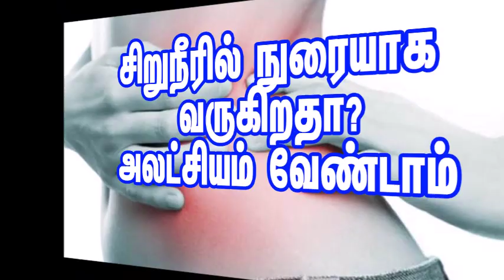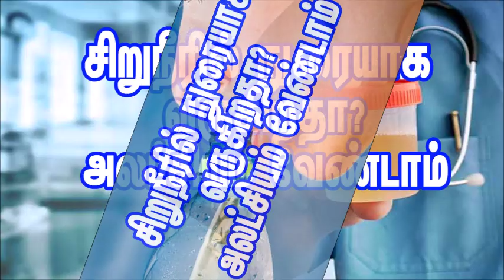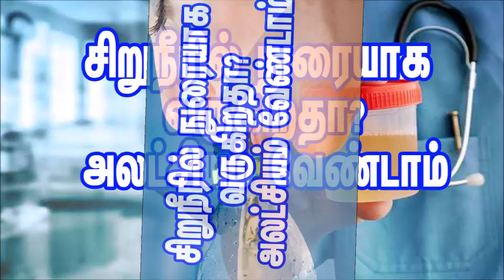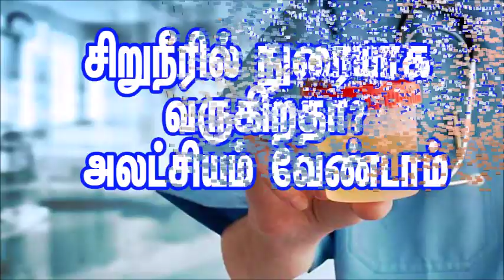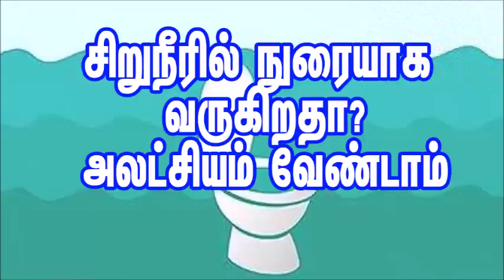சிறுநீர் கழிக்கும் போது நுரையாக வருகிறதா அலட்சியம் வேண்டாம் மருத்துவர்கள்கூறும் எச்சரிக்கை தகவல்என்ன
சிறுநீரகத்தை சுத்தமாக்க சாப்பிட வேண்டியவை
தண்ணீரை தினமும் 8 டம்ளர் அல்லது 2 லிட்டர் குடித்து வந்தால், சிறுநீரகத்தின் செயல்பாடு சீராகும்.
குதிரைவாலியை நமது அன்றாட உணவு முறைகளில் சேர்த்து வந்தால், அது சிறுநீரக கல் மற்றும் சீறுநீரகத்தை சுத்தம் செய்துவிடும்.
வாழைப்பழம், செர்ரி, வெள்ளரிக்காய், நட்ஸ், பப்பாளி, உருளைக்கிழங்கு, பூசணிக்காய் மற்றும் தர்பூசணிப்பழம் ஆகிய பழங்கள் சிறுநீரகத்தை சுத்தம் உதவுகிறது.
மெக்னீசியம் நிறைந்த உணவுகளை சாப்பிடுவதன் மூலமாக சிறுநீரக கற்களின் வளர்ச்சியை தடுக்கலாம். எனவே மெக்னீசியம் நிறைந்த கீரைகள், பாதாம், சோயா பீன்ஸ், அவோகேடா, ஒட்ஸ் ஆகியவற்றை சாப்பிட வேண்டும்.

தவிர்க்க வேண்டியவை
சிறுநீரகத்தை சுத்தம் செய்ய புரோட்டின் குறைவான உணவுகளை உட்கொள்ள வேண்டும், சிக்கன், மீன் போன்றவற்றை தவிர்க்க வேண்டும்.

அதோடு, காபி, சாக்லேட் மற்றும் பிற கால்சியம் ஆக்சலேட் மற்றும் யூரிக் ஆசிட்டை உருவாக்கும் உணவு பொருட்களையும் தவிர்க்க வேண்டும்.